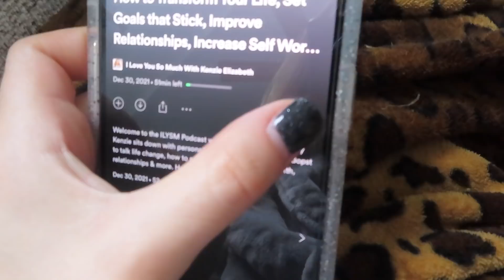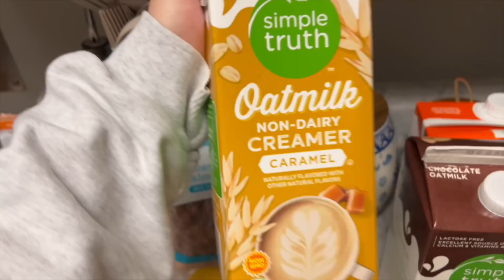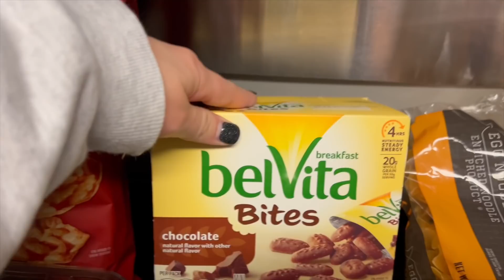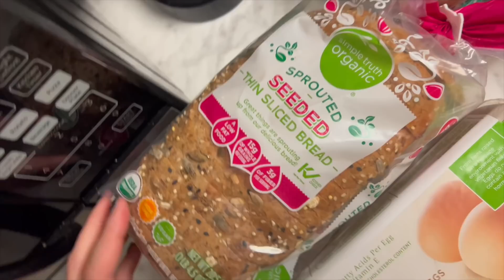VLOG: having passions other than nursing, cleaning, scheduling work days, grocery haul, & more!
Hey everyone welcome to another vlog! In this video, I take you along on a few days in my life, including deep cleaning, workouts, grocery shopping, and dinner with a friend. I also spend some time opening up about my passions and how I really feel about nursing. I was super nervous to share this, but I hope it can be encouraging to those of you who can relate!

[If you have a question about where something is from, just ask in the comments!]